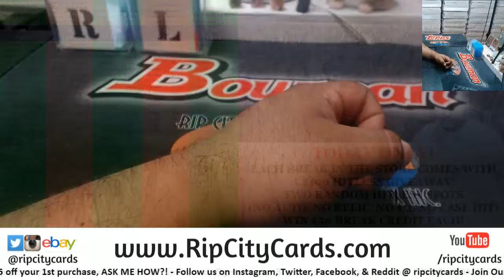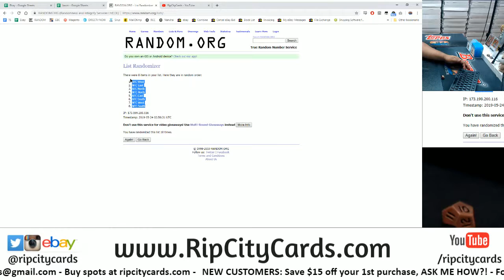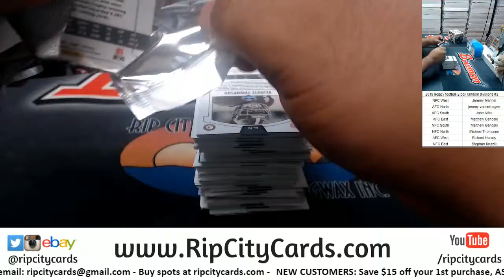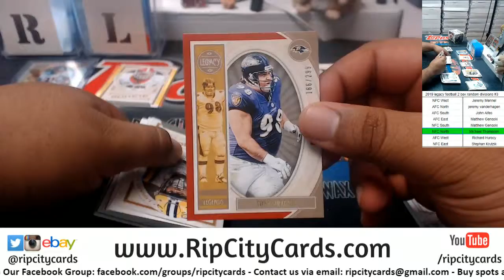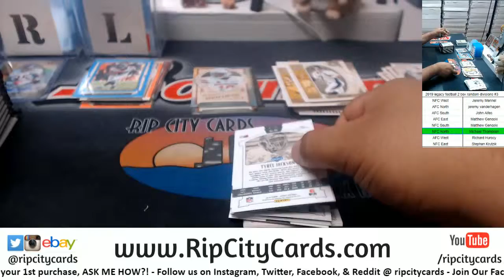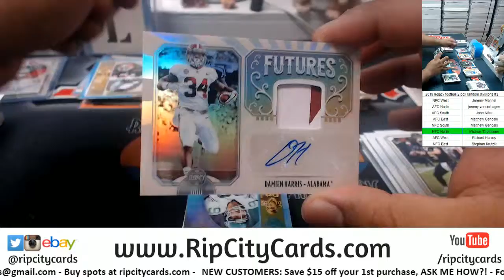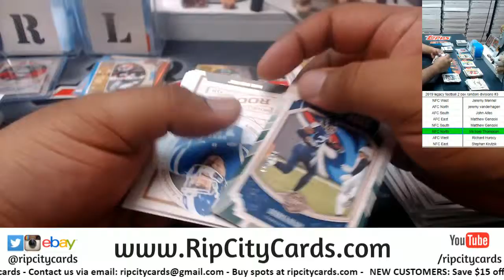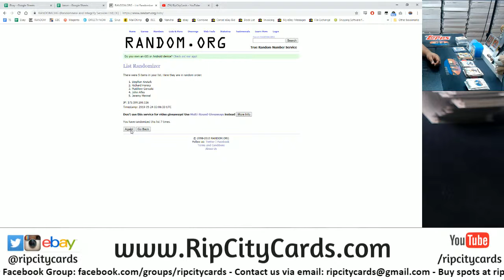2019 Legacy Football 2 Box Random Divisions #3 RCC